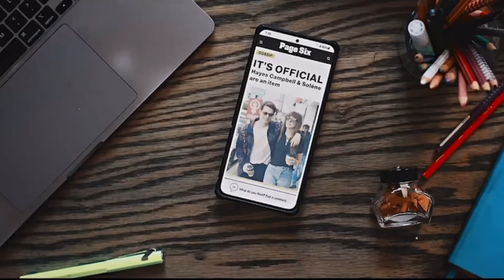Dance Before We Walk (Acoustic Version) The 88kGabe Remix, Nicholas Galitzine, August Moon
► Dance Before We Walk (Acoustic Version) Official 88kGabe Remix Video
► Associated  Performer: Nicholas Galitzine, August Moon
► Guitar, Composer, Producer: Carl Falk
► Composer, Producer: Savan Kotecha
► Vocal: Nicholas Galitzine
► Remix Music Producer: Gabe "88kGabe" Carmona
► Remix Video Producer: Gabe "88kGabe" Carmona
► Remix Mixing and Mastering Engineer: Gabe "88kGabe" Carmona

From the Motion Picture: THE IDEA OF YOU
Based on the acclaimed, contemporary love story of the same name, The Idea of You centers on Solène (Anne Hathaway), a 40-year-old single mom who begins an unexpected romance with 24-year-old Hayes Campbell (Nicholas Galitzine), the lead singer of August Moon, the hottest boy band on the planet. When Solène must step in to chaperone her teenage daughter’s trip to the Coachella Music Festival after her ex bails at the last minute, she has a chance encounter with Hayes and there is an instant, undeniable spark. As they begin a whirlwind romance, it isn’t long before Hayes’ superstar status poses unavoidable challenges to their relationship, and Solène soon discovers that life in the glare of his spotlight might be more than she bargained for.
Remix Details:
The "88k Gabe Remix" of "Dance Before We Walk" reimagines the original acoustic version by Nicholas Galitzine and August Moon into a soothing chill-out track. Preserving the emotional resonance and melodic beauty of the original, this remix introduces gentle electronic beats and mellow synths, creating a tranquil and relaxing soundscape. Galitzine's soulful vocals blend seamlessly with 88k Gabe's laid-back production, resulting in a track that is both heartfelt and calming. Perfect for unwinding or creating a serene atmosphere, this remix elegantly merges acoustic warmth with modern chill vibes.
Dance Before We Walk by August Moon - Official Lyric Video | The Idea of You | Prime Video

(Learn more about me, behind the music, and listen to ad-free music and playlists)

► Amazon Music

** Unless stated otherwise, this music has been created and produced by myself (Gabe Carmona for Carmona88, ASCAP Publishing) and is not to be copied or distributed without my direct permission.